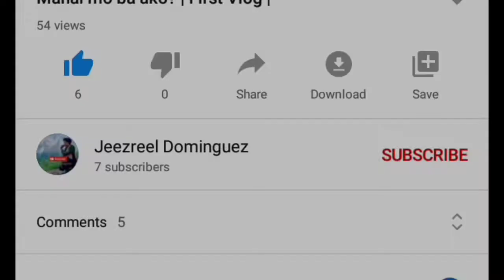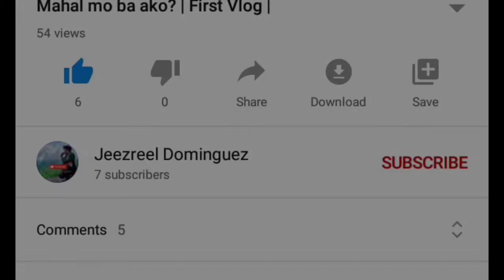Binigyan ako ng tv sa pilitan | agawan with may sister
Godbless us.. Good vibes lang po mga katambayan

ang batang nagmumura. hindi po mura yun ganun talaga sya magsalita ...

Gusto mo ba manuod ng papagood vibes?
Click link for play video.

Keywords tools:

prank video,
prank jamill,
pranks 2019,
prank vs prank,
prank wars,
prank break up,
prank zeinab,
prank pinoy,
prank academy,
prank artista,
prank aurea and alexa,
prank artist,
prank ad beat,
prank ampon si mona,
prank antoron,
prank aga,
prank a scammer,
prank audition,
prank my boyfriend,
prank makaganda,
prank mang jun,
prank my girlfriend,
prank makagwapo,
prank ml,
prank magic,
prank mikmik,
prank pregnant,
prank public,
prank pocong,
prank pennywise,
prank pilipinas,
prank preston,
prank pinoy vlogger,

gma
abs cbn
tv5
news